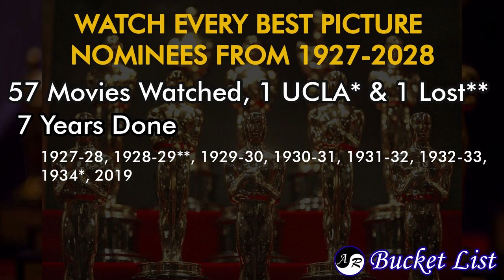Ruggles Of Red Gap (1935) Movie Review – Watching Every Best Picture Nominee from 1927-2028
Our review of the 1935 movie Ruggles Of Red Gap that was nominated for Best Picture at the 8th Academy Award ceremony in 1936.

IMDB Synopsis: An English valet brought to the American west assimilates into the American way of life.

We reviewed the Best Picture nominated movie Ruggles Of Red Gap as part of our goal to watch every* movie that was nominated at the Academy Awards from 1927 to 2028. This crazy goal is part of our Bucket List.

* If a movie is lost or not available to the public in any way, we won't watch it.

8th Academy Awards Best Picture Nominees Ranking - 24:49

- CURRENT BUCKET LIST (2020) -

1. Go trick or treating - Ana
2. Make a big One Piece puzzle (and frame it!)
3. Photograph 101 flowers - Ana
4. Plant a roses bush
5. Make a Candle - Ana
6. Make an anime figure
7. Get a tattoo
8. Get a Piercing
9. Loose Belly Fat - Rick
10. Build and define muscles - Ana
11. Run a Marathon
12. Learn French - Ana
13. Pass JLPT3 - Rick
14. Learn Sign language
15. Learn to ice skate
16. Learn how to play piano - Rick
17. Learn a martial art
18. Learn to drive a boat - Rick
19. Take swimming lessons
20. Take a calligraphy class - Ana
21. Learn to cook
22. Make pasta from scratch
23. Go wine tasting
24. Learn Tango
25. A Romantic Photo Shooting Together
26. Own our own house
27. Have a dog
28. Appear in a Film or on TV
29. Volunteer Locally
30. Volunteer Abroad
31. Sell a painting – Ana
32. Write and get a book - Rick
33. Be self employed
34. Become YouTube partners
35. Become Twitch partners
36. Read Oyasumi Punpun
37. Read The Dark Knight Returns
38. Read The Agony and the Ecstasy by Irving Stone - Ana
39. Red The Dexter Series by Jeff Lindsay - Ana
40. Read Homer’s The Iliad - Rick
41. Read The Middle-Earth Books Series by The Tolkein - Rick
42. Play 101 games - Ana
43. Watch 101 anime
44. Watch Supernatural
45. Watch every Best Picture nominees from to 1927 – 2028
46. Go see cats
47. See a show on Broadway
48. See the Mona Lisa
49. See Leonardo da Vinci’s Last Supper
50. Go to Osheaga
51. Go to E3
52. Go to Anime Expo
53. Go to San Diego Comic-Con
54. See the Olympic live (opening/closing ceremony, finals)
55. Fly first class
56. Fly in a private plane
57. Go on a cruise
58. Go to Disney World
59. Go to Disneyland
60. Go Indoor Skydiving
61. Go camping
62. Go fishing
63. Go Dog Sledding
64. Go scuba diving
65. Ride a horse
66. Move back to Japan
67. Eat chocolate in Switzerland ✓
68. Spend a Night at a Ryokan
69. Visit Fallingwater
70. Have Romantic Dinner in Paris
71. Sleep in an ice hotel
72. See the White Nights
73. See the aurora borealis
74. See coral reefs
75. Go whale watching
76. Go on a Safari
77. Ride a Gondola in Venice Together
78. See the Pyramids of Giza
79. Climb Mt. Fuji from Sea to Summit
80. Go to Banff
81. See Neamt Fortress
82. Visit the Amazon Rainforest
83. Go to Lake Malawi
84. Go to Hollywood
85. Go to Las Vegas
86. Go to Miami
87. Go to Shanghai
88. Go to New York - Ana
89. Go to Pompei
90. Go to Iaşi
91. Go to Andalusia
92. Go to the Maldives
93. Go to Egypt
94. Go to Greece - Rick
95. Go to Africa
96. Do a cross country train trip
97. Road trip around Japan
98. Road trip around Romania
99. Do a road trip across the US
100. Do a road trip across Canada
101. Do a Euro-Trip